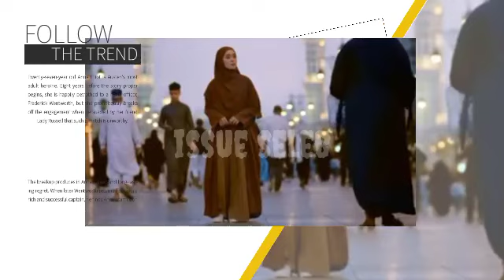KAGUM DENGAN ISTRI SENDIRI "UCAP BILLAR SAAT BERADU AKTING GEMAS DENGAN LESTI KEJORA